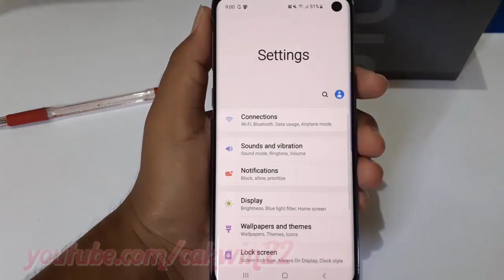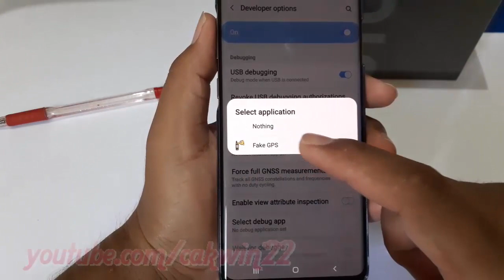Samsung Galaxy S10 : How to enable or disable Mock Location App (android pie)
This video show How to enable or disable Mock Location App in Samsung Galaxy S10.  In this tutorial I use Samsung Galaxy S10 SM-G973F/DS Duos International version with Android 9.0 (Pie).